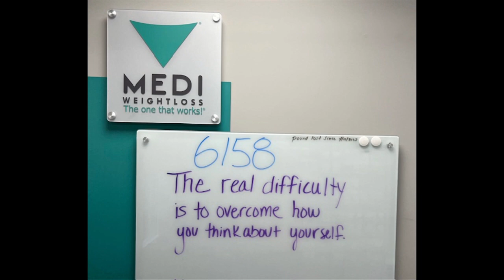MEDI 02-24 33 lbs lost in 49 days!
33lbs lost in 49 days!!